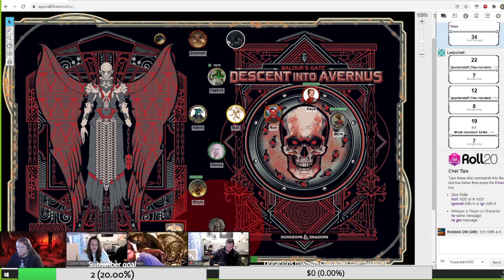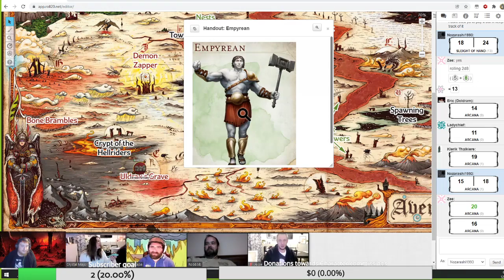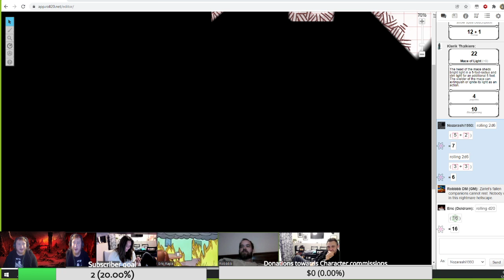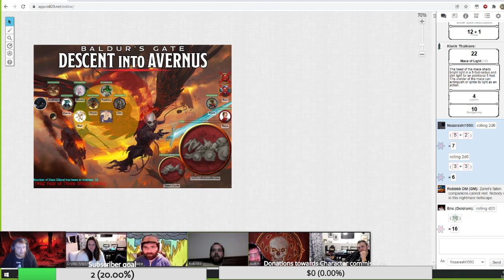StackedDiceRP Presents: Baldur's Gate: Descent into Avernus Ep. 31 "For Glory"